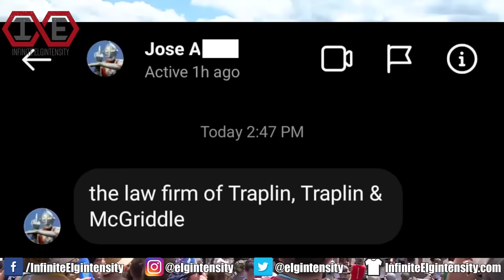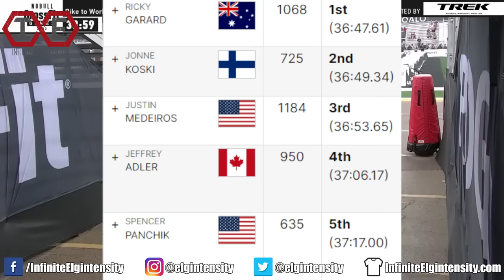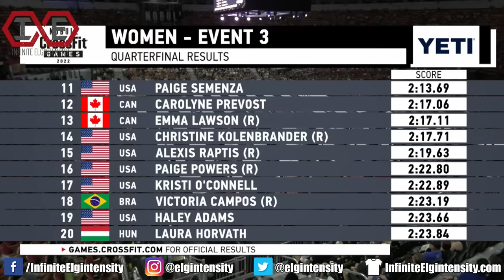Exercises in Futility - Fails from the 2022 CrossFit Games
The biggest fails from the 2022 NoBull CrossFit Games with my acerbic commentary.